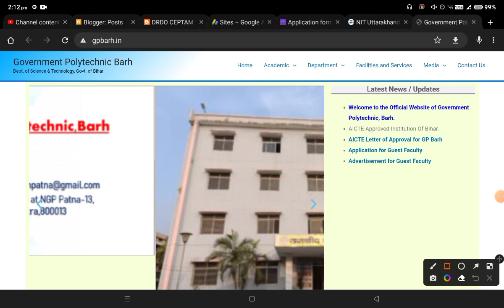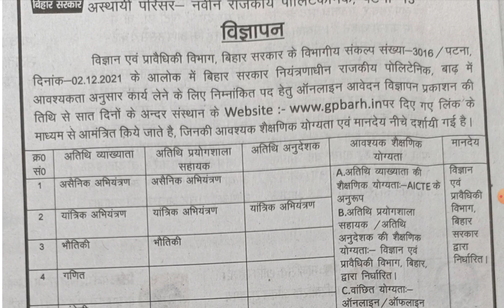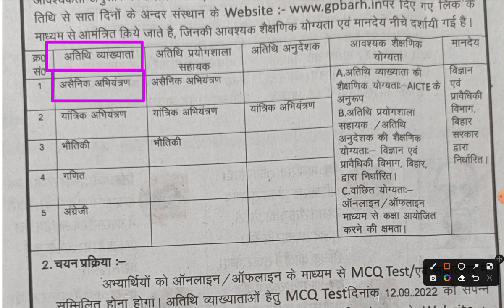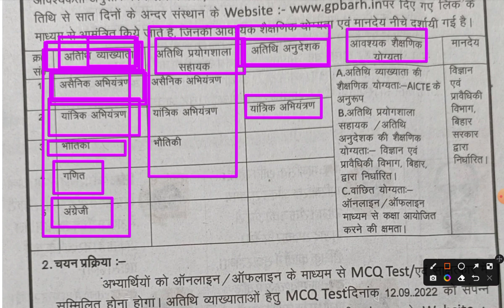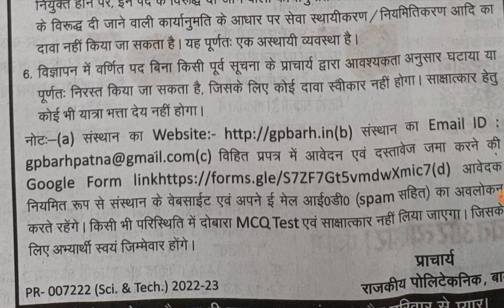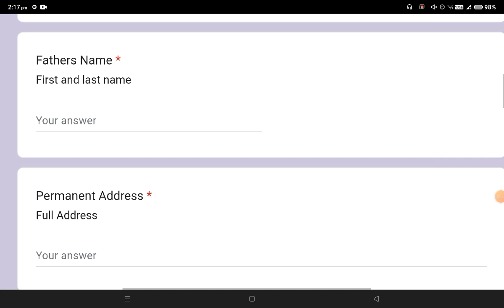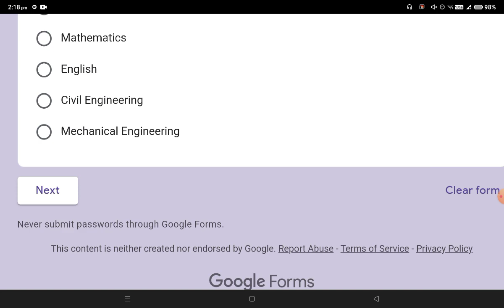Bihar Vacancy 2022 | BE, B-Tech, Diploma Degree | Polytechnic College Vacancy 2022 | instructor